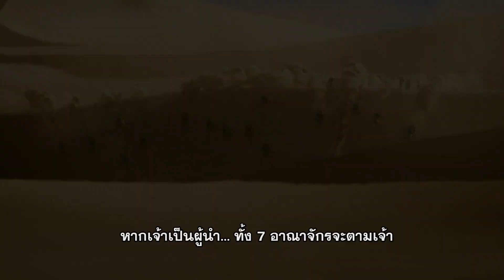Aquaman and the Lost Kingdom - ASH TV SPOT (ซับไทย)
ฉันจะแก้แค้นให้พ่อ แม้ว่าจะต้องร่วมมือกับปีศาจก็ตาม .. แค้นนี้ต้องชำระ!!

Aquaman and the Lost Kingdom - อควาแมน กับอาณาจักรสาบสูญ
เข้าฉาย 20 ธันวาคมนี้ ในโรงภาพยนตร์เท่านั้น